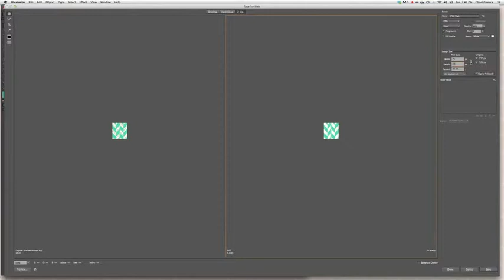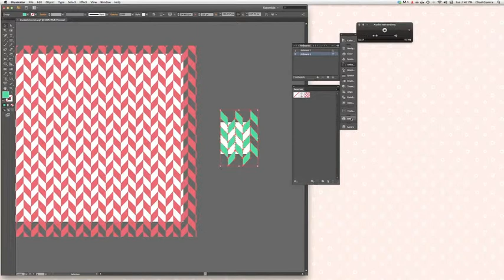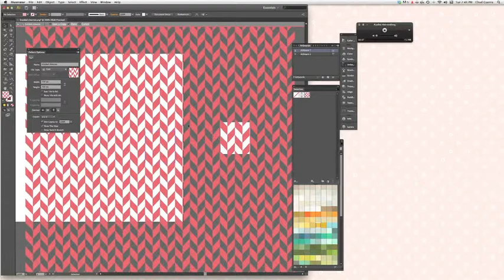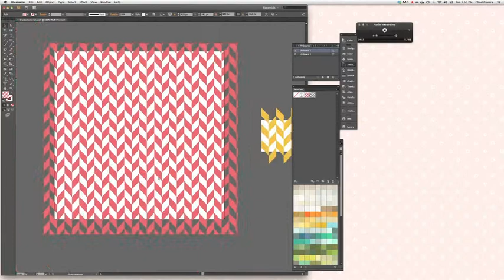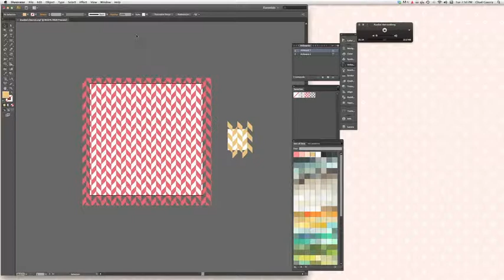vector patterns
This tutorial goes over how to customize the colors of a vector pattern in adobe illustrator.